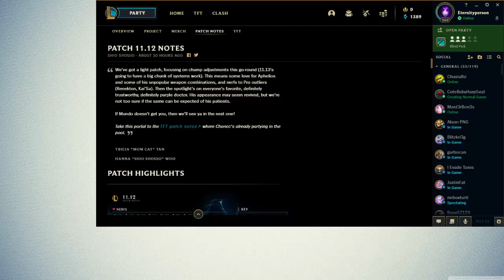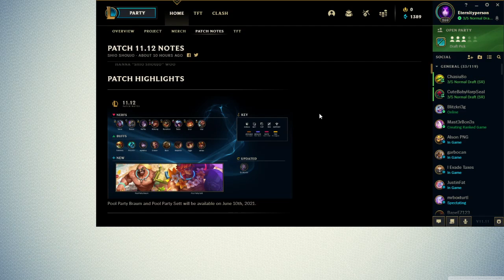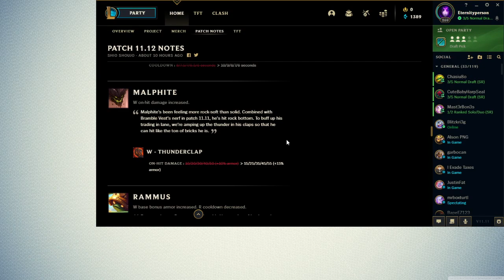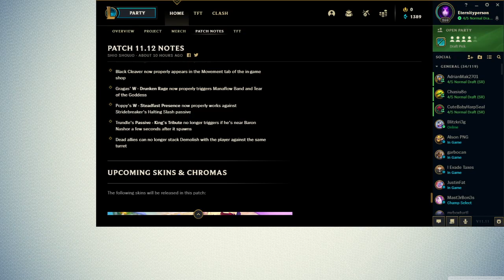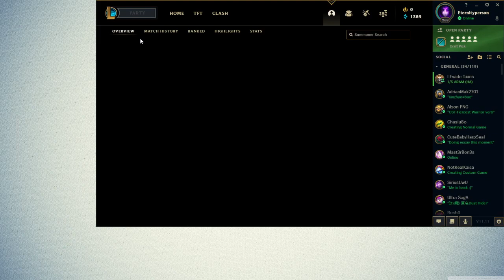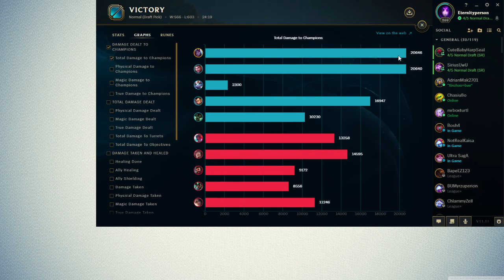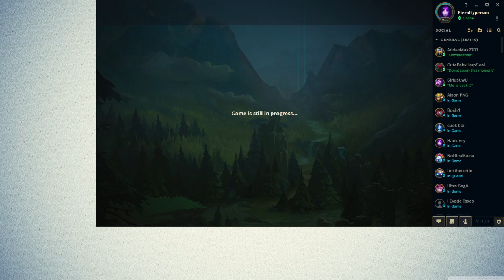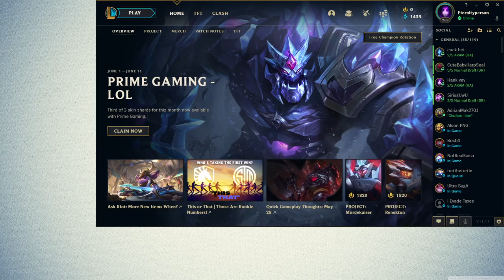[League of Legend] I always go over time